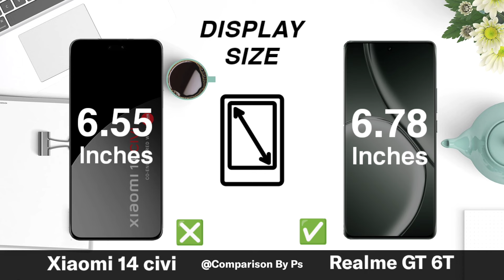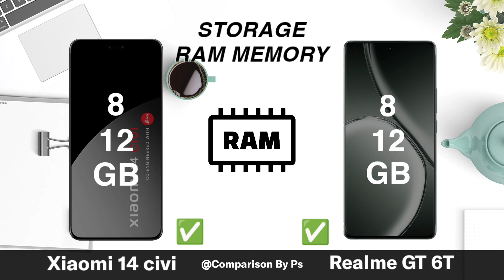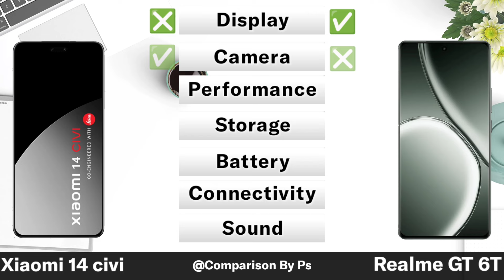Xiaomi 14 civi vs Realme GT 6T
Realme GT 6T vs Xiaomi 14 civi